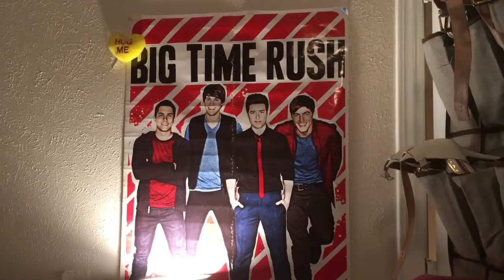THE DAY BEFORE THE MOVE (12/21)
Come along as we panic, pack the last few boxes (lol, no), I get nostalgic over posters, we end up on the floor, I get sentimental, and more! :D